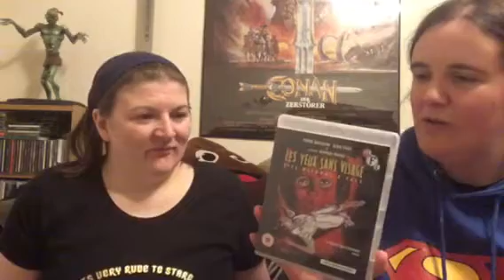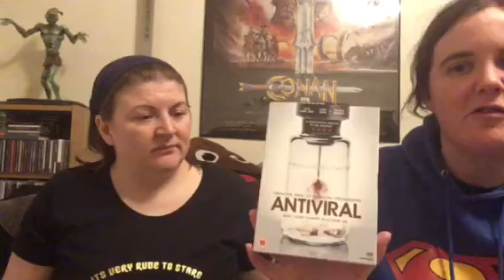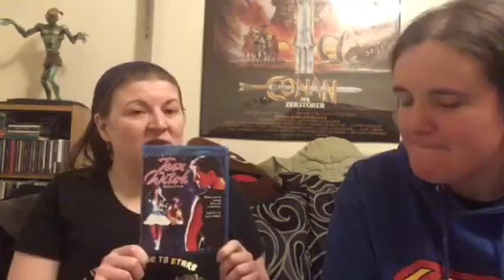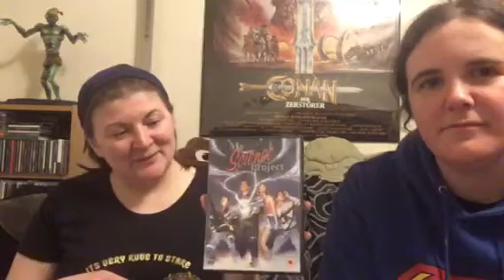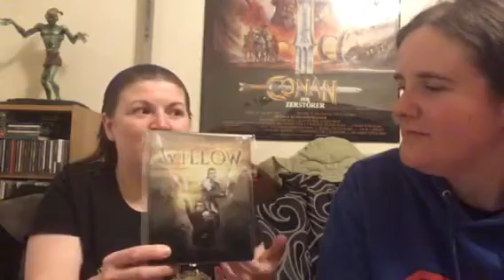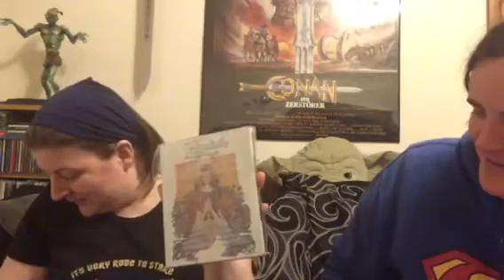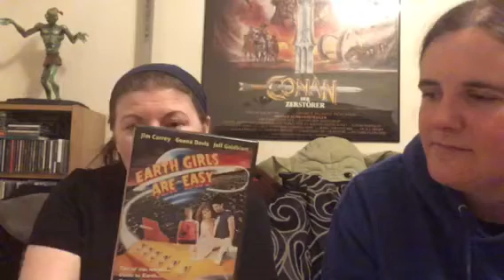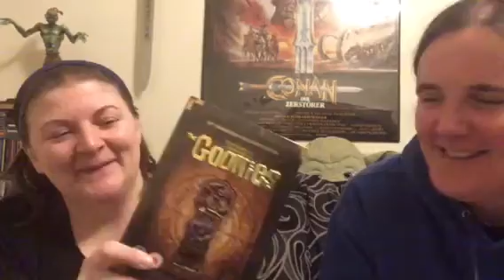Geek Legion of Doom 10k subscribers tag video response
Our response to Geek legion of dooms 10k subscribers tag video- our top 10 favourite stand alone movies with no sequels/ pre-sequels or remakes

Please check out geek legion of dooms tag video and Competition for hitting 10 thousand subscribers